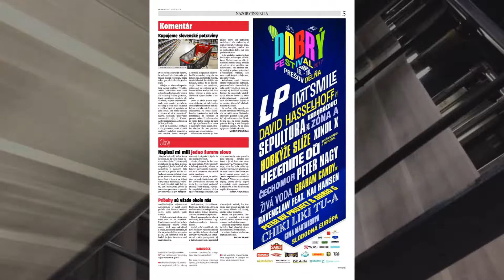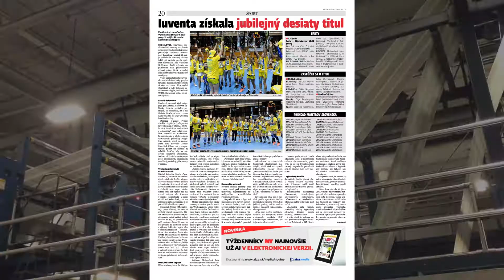Zemplinske noviny č 21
Nové číslo Zemplínskych novín prináša.